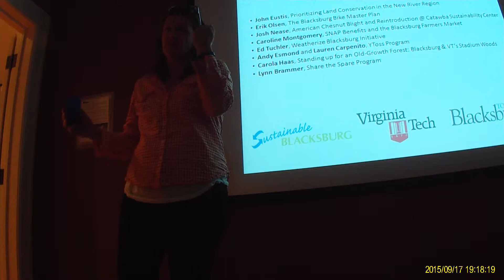RPXD0040 - Carol Davis - closing of 20 x 20 night